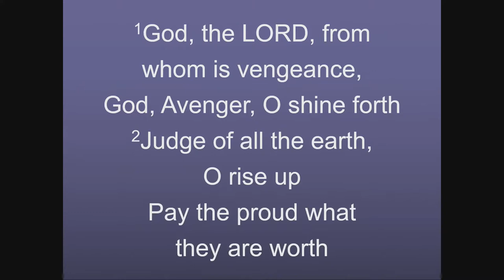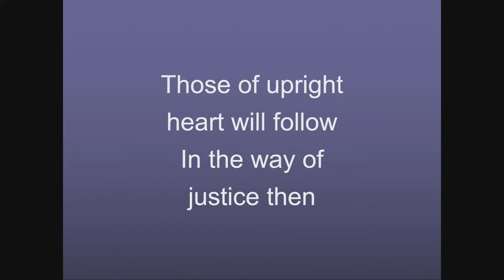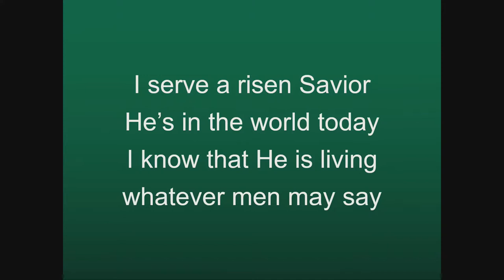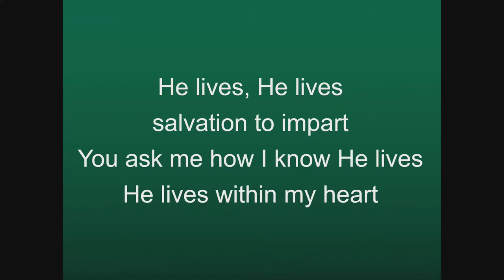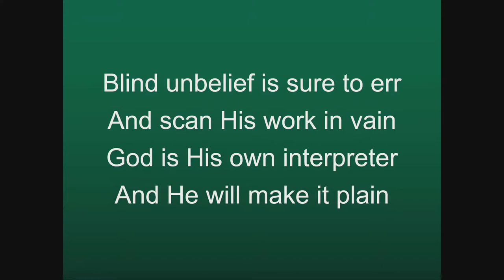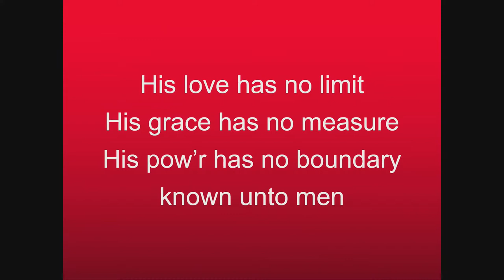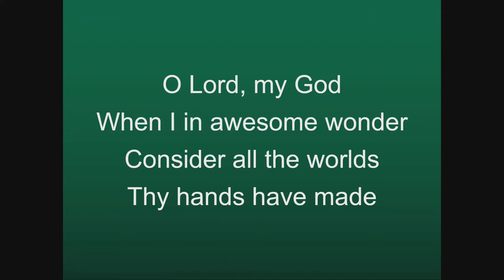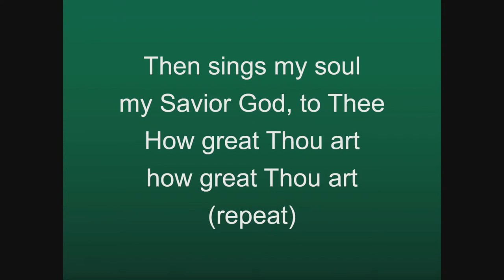Investments That Last Forever I Chronicles 29:10-20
Investments That Last Forever 1 Chronicles 29:10-20

A special message from Pastor Marc Drake for January 10th 2021
Message Starts at 32:37

Brought to you from First Baptist Church Sun Lakes, Arizona

Church Website - FBCSL.org

Link’s directly to the Hymns
09:15 God, the Lord from Whom Is Vengeance
17:45 He Lives
21:12 God Moves in a Mysterious Way
30:04 He Giveth More Grace
1:03:30 How Great thou Art